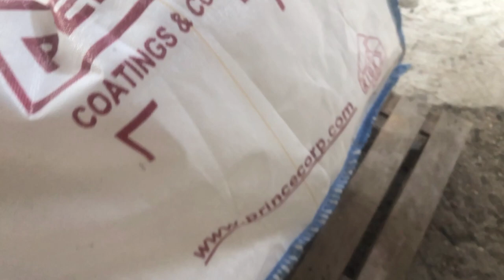Senföl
Senföl, wird aus den Samen der Senfpflanze (Brassica juncea oder Brassica nigra) gewonnen. Es hat eine Vielzahl von Eigenschaften, die es in verschiedenen Anwendungen beliebt machen. Hier sind einige der wichtigsten Eigenschaften von Senföl:

    Hoher Rauchpunkt: Senföl hat einen relativ hohen Rauchpunkt im Vergleich zu einigen anderen Pflanzenölen. Das bedeutet, dass es sich gut zum Braten und Kochen bei höheren Temperaturen eignet, ohne zu rauchen oder zu verbrennen.

    Geschmack: Senföl hat einen charakteristischen leicht nussigen Geschmack, der in vielen kulinarischen Traditionen geschätzt wird. Es wird oft in der indischen, chinesischen und südostasiatischen Küche verwendet.

    Antibakterielle Eigenschaften: Senföl enthält natürlich vorkommende Verbindungen wie Allylisothiocyanat, die antibakterielle Eigenschaften haben können. Dies macht es in einigen Kulturen zu einer beliebten Zutat für eingelegte Lebensmittel.

    Antioxidantien: Senföl enthält Antioxidantien, wie Vitamin E, die dazu beitragen können, Zellen vor oxidativem Stress zu schützen.

    Herzgesundheit: Es wurde vorgeschlagen, dass der regelmäßige Verzehr von Senföl aufgrund seines hohen Gehalts an einfach ungesättigten und mehrfach ungesättigten Fettsäuren dazu beitragen kann, das Risiko von Herz-Kreislauf-Erkrankungen zu reduzieren.

    Entzündungshemmende Eigenschaften: Senföl kann entzündungshemmende Eigenschaften haben, die bei bestimmten Hautproblemen helfen können.

Es ist wichtig zu beachten, dass Senföl je nach Region und kulturellen Traditionen unterschiedlich verarbeitet wird. Einige Senföle werden raffiniert, während andere kaltgepresst oder extrahiert werden. Die Art der Verarbeitung kann die Nährstoffzusammensetzung und die sensorischen Eigenschaften des Öls beeinflussen. Wenn du Senföl verwenden möchtest, achte darauf, hochwertiges Öl zu wählen und es entsprechend den Anweisungen in deinen Rezepten zu verwenden.